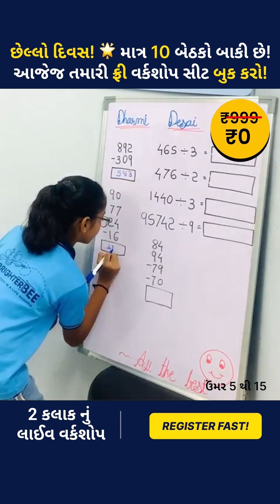છેલ્લો દિવસ! તમારી ફ્રી વર્કશોપ સીટ બુક કરો જલ્દી તમારા બાળક માટે! ફક્ત 5 સીટ જ બાકી!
નવસારીના માતા-પિતા ધ્યાન આપો!

જલ્દી કરો!! ફક્ત 5 સીટ જ બાકી!

15મી સપ્ટેમ્બરે, નવસારીમાં અમારા ફ્રી વર્કશોપમાં જોડાઓ જ્યાં અમે તમારા બાળકને માત્ર 2 કલાકમાં કેલ્ક્યુલેટર કરતાં વધુ ફાસ્ટ ગણતરી કરવાનું શીખવીશું.

5 વર્ષથી 15 વર્ષના બાળકો માટે

તારીખ: સપ્ટેમ્બર 15, 2023
સમય: સાંજે 5 થી 7
સ્થળ: ટાટા હોલ, નવસારી

ફિંગર એરીથમેટીક કરવાથી શું ફાયદા થાય?
- બાળકનો આત્મવિશ્વાસ અને યાદશક્તિ વધે છે.
- બાળક નું મગજ પાવરફુલ બને છે.
- બાળક ઝડપી અને સરળ ગણતરી કરી શકે છે.

તમારા બાળકની ગણિત કૌશલ્યને મનોરંજક અને આકર્ષક રીતે વધારવાની આ અદભૂત તકને ચૂકશો નહીં. વર્કશોપમાં મળીશું!